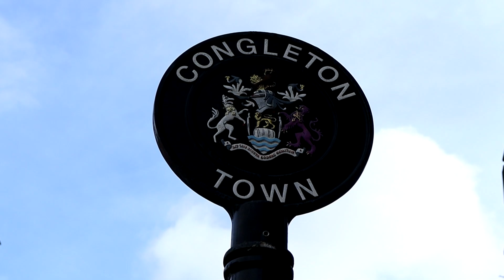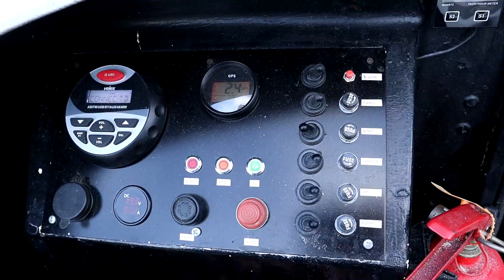7th/8th March 2020 - Weekend boat trip with Linz & Joe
We spent last weekend on our boat on the Macclesfield canal - just a little trip up the cut to visit Congleton, spend the night, walk the doggy and have a look round the town. Joe was excited to be let off his lead for a run around for the first time!

This isn't really a proper boaty blog, just a quick and dirty thrown together video! It was really more of a technical exercise, trying out the new camera that I've bought ready for this year's Broads trip next month...